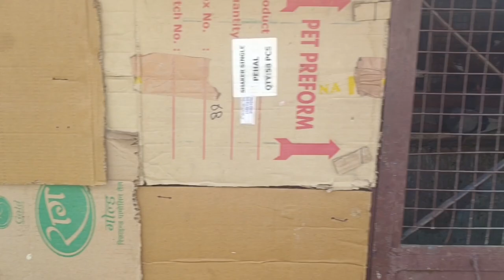1 Saal baad loot Aya humara kala chana